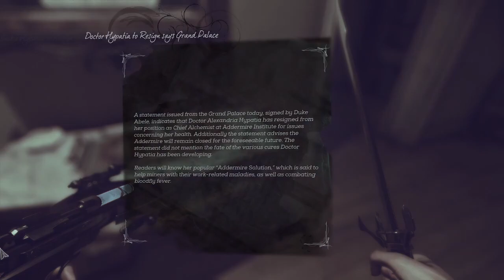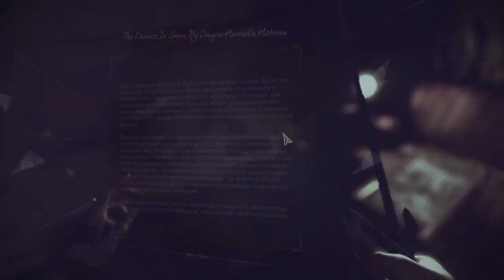The Clock Strikes Me - Dishonored 2 - 12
We return to Dunwall, this time on the throne as Emily Kaldwin, for an adventure I can only assume will be mostly fulfilling governmental obligations consisting of predominantly paperwork and very little bloodshed. Would be wild if someone tried to overthrow us and imprison our father thus forcing us to not only become a badass assassin but also a detective trying to figure out how to rescue our father, the one and only Corvo Attano. But IF that had happened, we'd go High Chaos.

Originally uploaded to my Twitch page in May/June 2021.